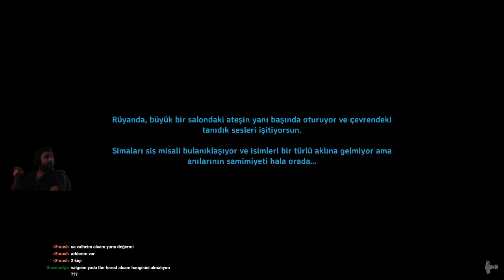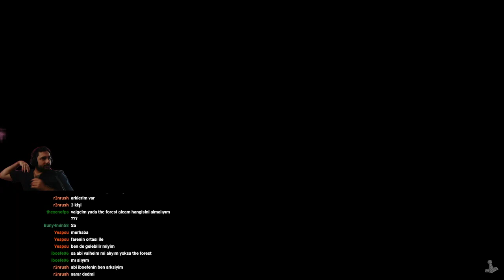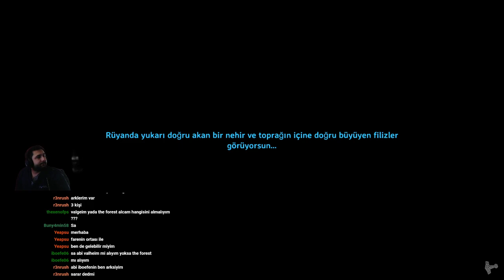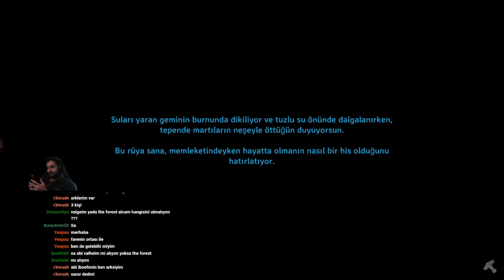Valheim BÖLÜM 1 I İLK GÜN ve İLK EV KURULUMU I ÇAYIR BİYOMU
İlk bölüm haliyle ilk Valheim deneyimimiz oluyor. Bir sürü acemilikler ve öğrenme dolu sürelerle geçti. İyi kötü birşeyler yaptık sanırım. Bir sonraki bölümde görüşmek üzere.

Sosyal Medyalarım;